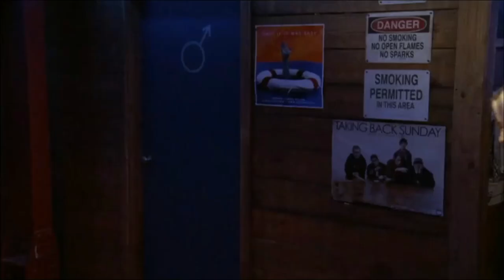One Tree Hill Music Moments (Matthew Ryan, Damien Jurado, Meiko)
00:00 - Some Streets Lead Nowhere
4:09 - Sheets
7:20 - Hawaii

Naley Moments:
4:09